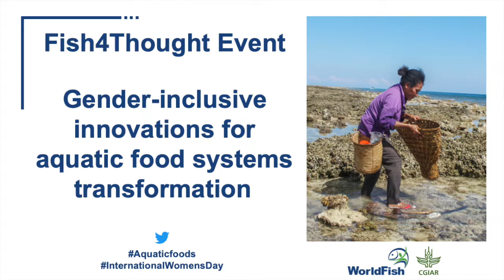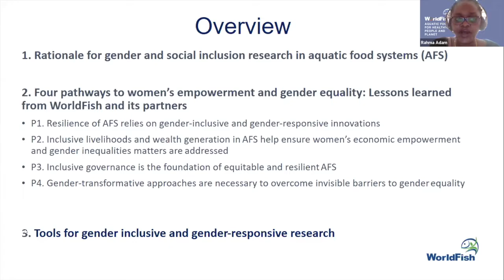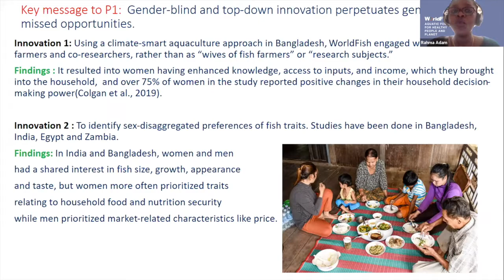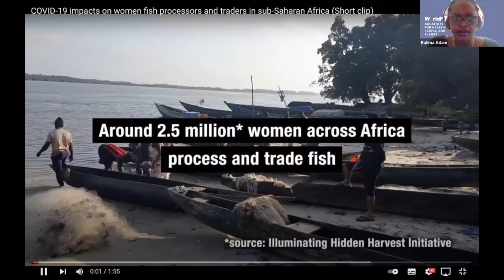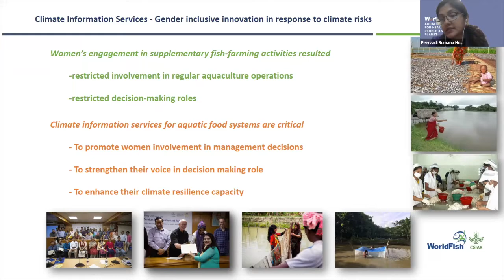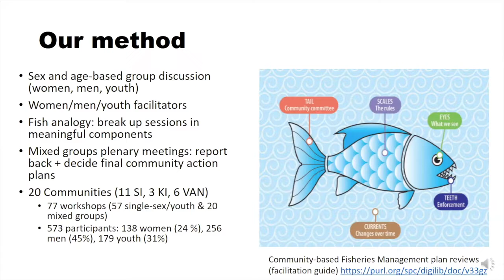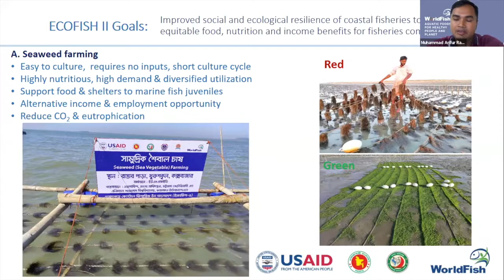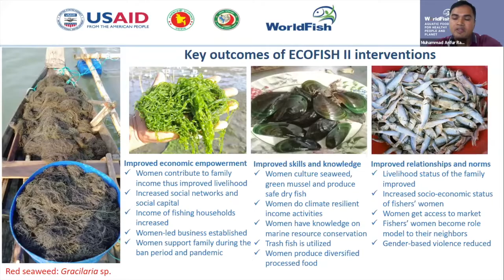Fish4Thought: Gender-inclusive innovations for aquatic food systems transformation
In this Fish4Thought virtual event held in conjunction with International Women’s Day, WorldFish's research experts came together to highlight gender-sensitive approaches that empower women actors and ensure gender-equal opportunities in food, nutrition and income in aquatic food systems.

The presentations focussed on WorldFish’s years of research work in designing and implementing gender-inclusive innovations in response to climate and COVID-19 impacts. The panel of experts shared regional innovations in aquatic food systems to increase the visibility, agency and leadership capabilities of women in small-scale, artisanal fisheries and aquaculture sectors in Asia, Africa and the Pacific.

Opening Remarks:
- Shakuntala Thilsted, Global Lead, Nutrition & Public Health, WorldFish & 2021 World Food Prize Laureate

Invited Speakers:
- Rahma Adam, Social Inclusion & Market Scientist, WorldFish
- Peerzadi Rumana Hossain, Climate Change Research Scientist, WorldFish
 - Anouk Ride, Social Scientist, WorldFish
- Muhammad Arifur Rahman, Research Associate, ECOFISH II, WorldFish

Closing Remarks:
- Nicole Franz, Fishery Analyst & Leader of the Equitable and Livelihoods Team, Fisheries and Aquaculture Division, FAO

Moderator:
- Doina Huso, Digital Communications and Marketing Specialist, WorldFish